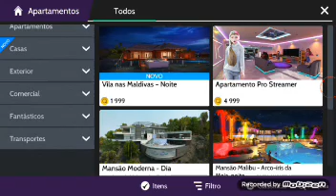Hallowen no park do avakin life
Eu filmei outro dia é que esqueci de posta e só postei hoje